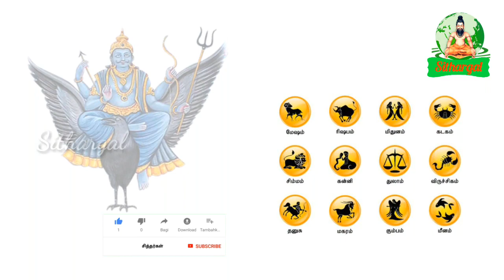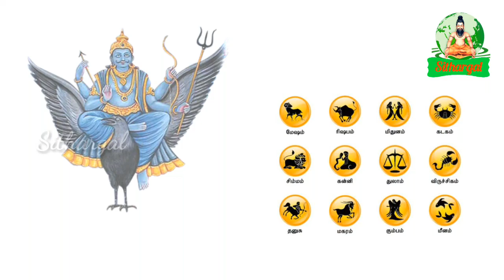சனிப்பெயர்ச்சி பலன்கள் 2020 முதல் 2023 வரை 12 ராசிக்காரர்கள் யாரை வழிபட வேண்டும் தெறியுமா